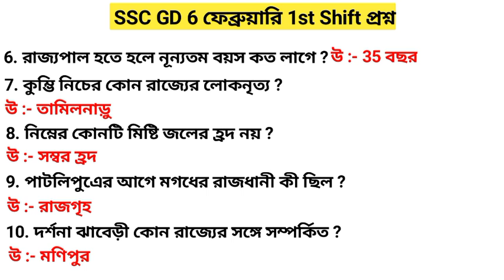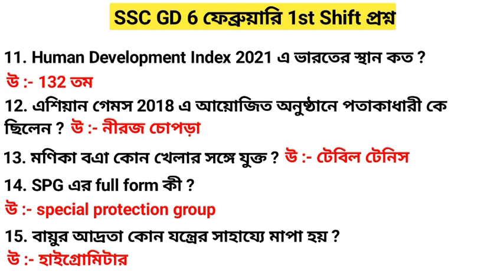SSC GD 6 February 1st Shift Questions/SSC GD 6 February 1st Shift Exam Paper/SSC GD Exam Analysis/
your queries 👇
ssc gd questions
ssc gd questions in bengali
ssc gd 2023 gk questions
ssc gd constable gk questions
ssc gd gk questions
ssc gd gk questions and answer
gd Constable exam questions and answer
ssc gd
ssc gd exam questions
ssc gd today question paper
ssc gd today questions paper 2023
ssc gd constable question
ssc gd constable questions paper
ssc gd Constable today exam
ssc gd Constable exam questions
gd Constable questions paper
ssc gd Upcoming vacancy
gd exam paper analysis
ssc gd exam paper analysis
ssc gd constable exam paper
ssc gd exam Analysis
ssc gd constable gk exam questions
ssc gd Reasoning questions paper
ssc gd gk questions 2023
ssc gd gk and Reasoning questions 2023
ssc gd Constable Upcoming vacancy 2023
gd Constable 2023 exam Analysis
gd constable all shift question analysis